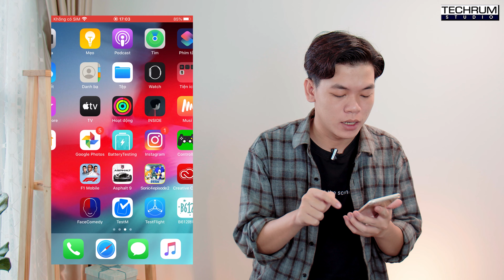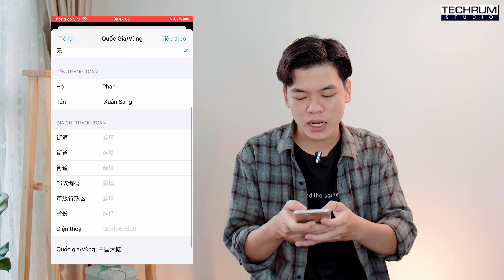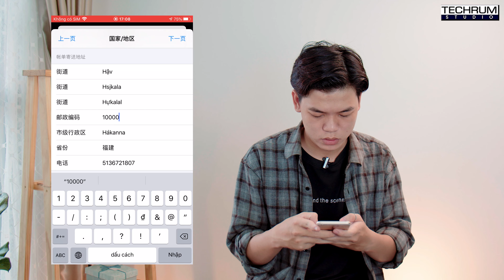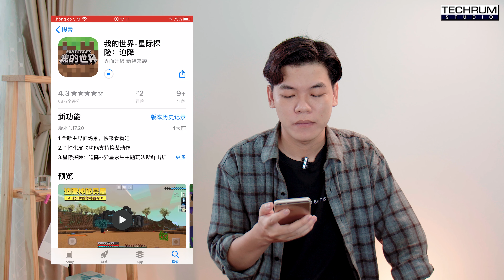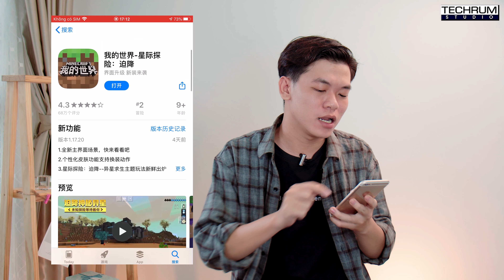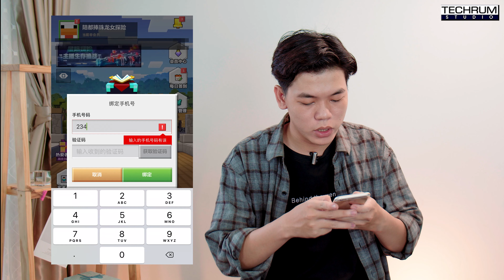Hướng dẫn tải Minecraft cho iPhone 2020 hoàn toàn miễn phí, không bị thu hồi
Minecraft là tựa game rất hay và phổ biến trên nhiều nền tảng khác nhau với lối chơi thú vị và thế giới mở tha hồ cho các bạn sáng tạo.
Tuy nhiên game micraft lại phải  trả phí mới có thể chơi được và mức giá khá cao.
Techrum sẽ giới thiệu giúp các bạn cách để có thể tải và chơi được game minecraft trên iphone hoàn toàn miễn phí mà không lo bị thu hồi!